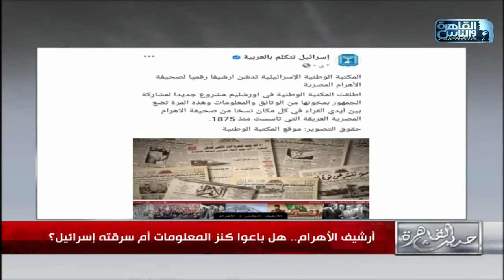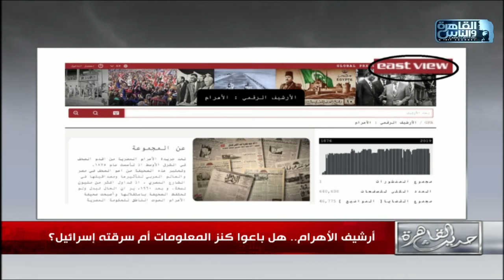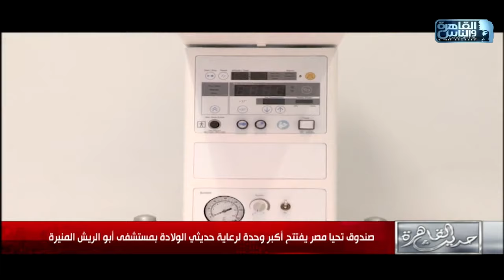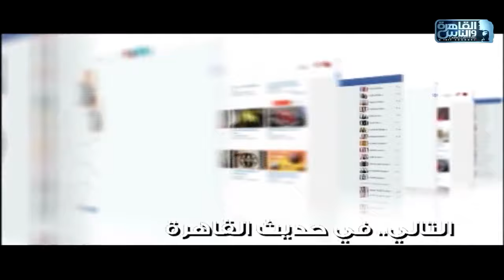حديث القاهرة| قراءة لأبرز أخبار اليوم 30 أكتوبر 2021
تصريحات جورج قرداحي تثير غضب دول الخليج
محافظ الشرقية يطالب بتخفيض سعير رغيف الفينو أيام المدارس ورئيس الشعبة العامة للمخابز يستجيب
حقيقة سرقة إسرائيل لأرشيف الأهرام
تأهيل وحياة .. مركز وادي النطرون نموذج لحياة آدمية للسجين
صندوق تحيا مصر يفتتح أكبر وحدة ارعاية حديثي الولادة بمستشفى أبوالريش المنيرة
وزير التعليم العالي يجتمع بقيادات الصحة بعد تطليفه بالقيام بأعمال وزير الصحة